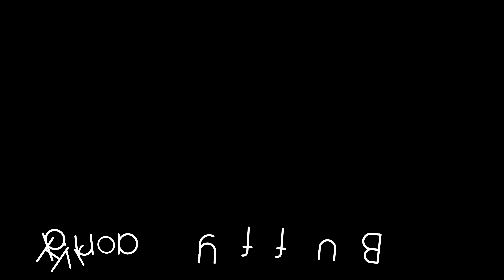ペットのフクロウと過ごす休日 (holiday with Owl)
シベリアワシミミズクの【バフィー】と一緒に日曜日の朝早くから散歩に行ってきました。
この動画のほとんどをGopro9で撮影しましたが、あまり動かないフクロウを撮るのには適してないかもしれませんね(^^)

I went walking with my pet Owl named【Buffy】early Sunday morning.
I recorded this movie using Goprop9. but it might not be suitable recording movie for Owl that don't move so much.